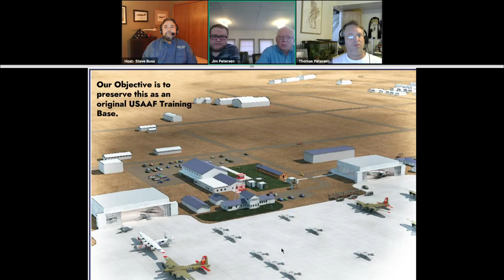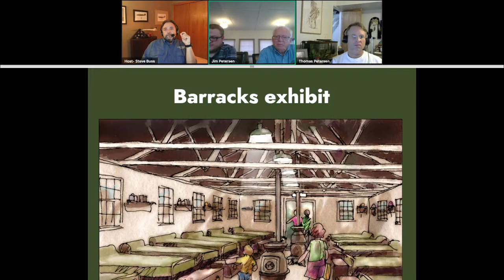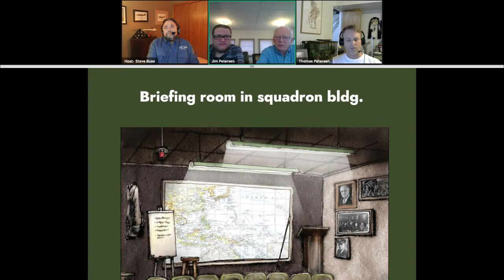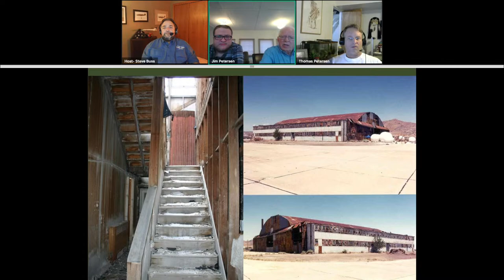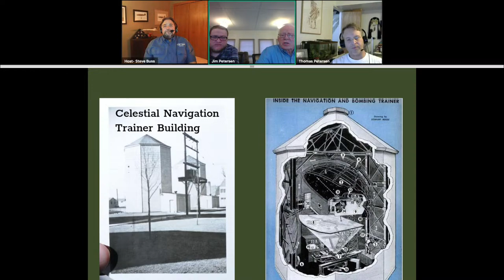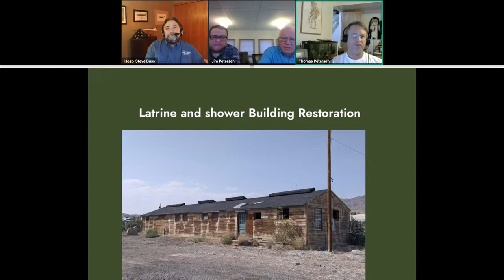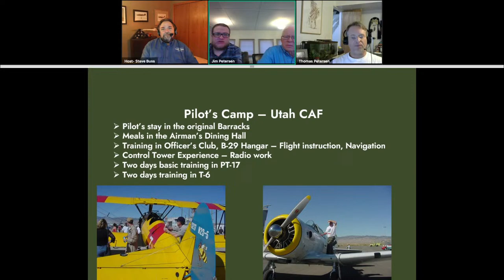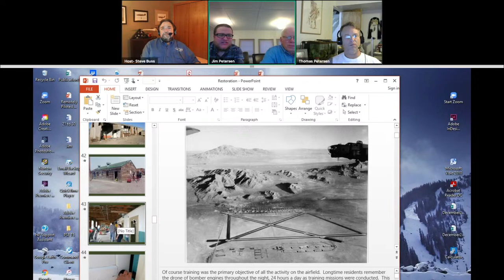CAF Warbird Tube - Historic Wendover Air Field (Part 2)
Wendover, Utah was a town between Salt Lake City and three West Coast cities. The Army Air Corps began building structures on September 20, 1940 in Wendover and this would ultimately become Wendover Field. Join historians to learn more about this important Bomber Base of WWII.